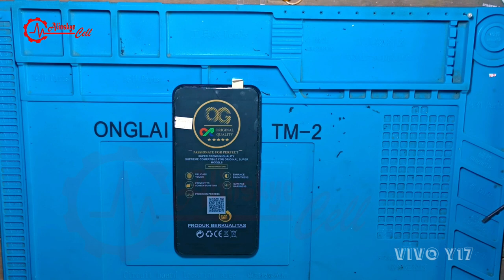VIVO Y17 - [Cara Ganti LCD Yang Simpel dan Praktis] Mudah, Cepat & Simpel